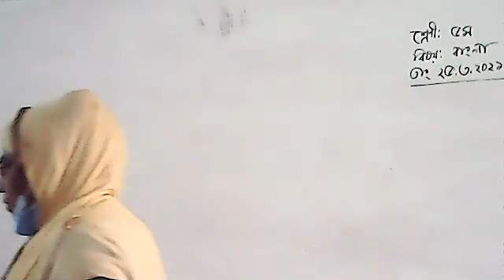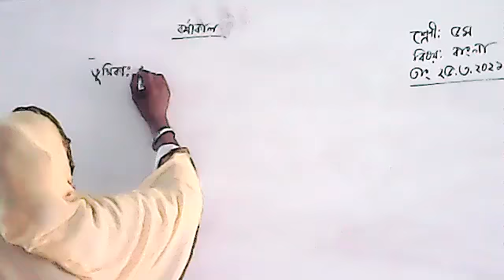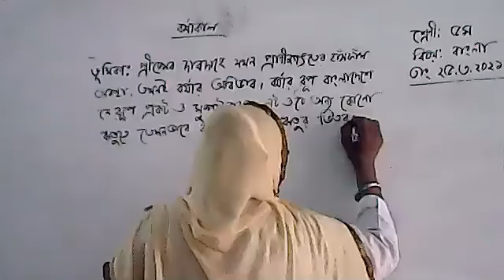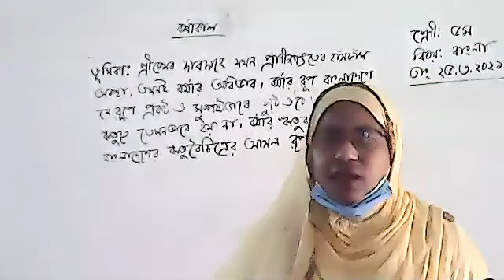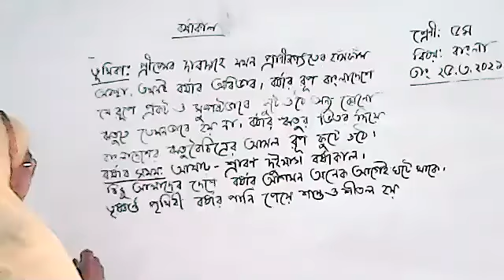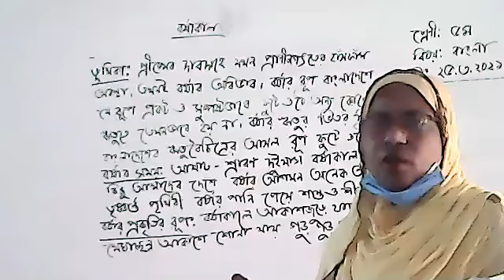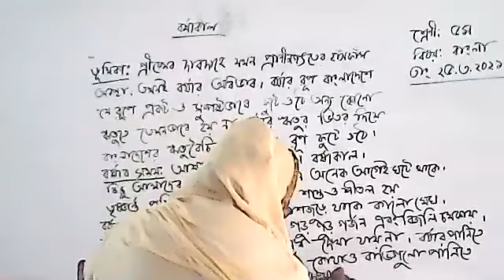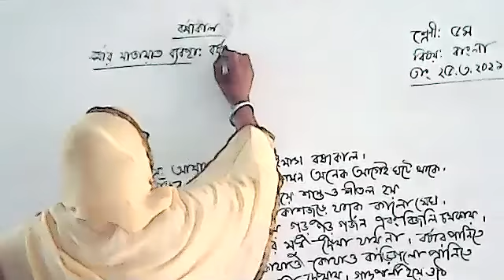Class 5 Bangla